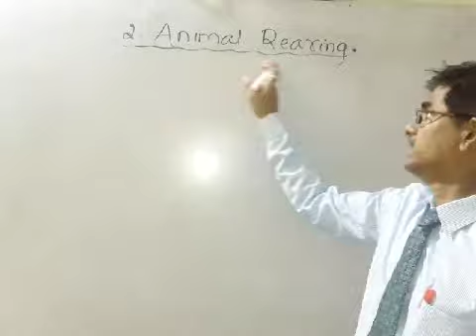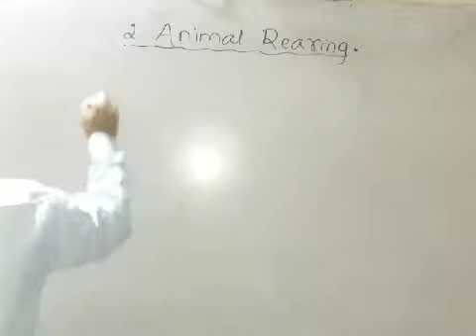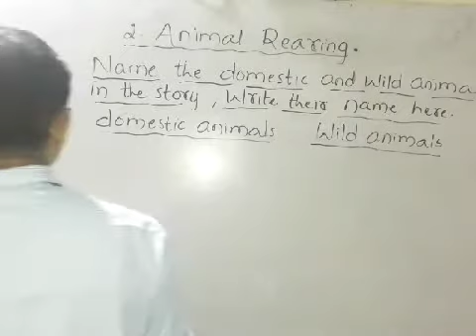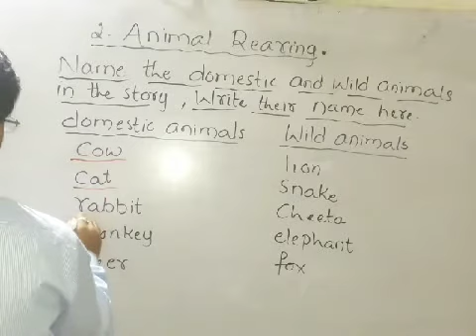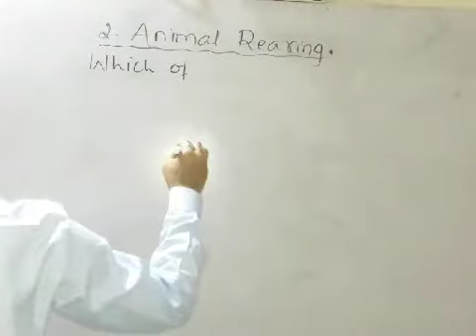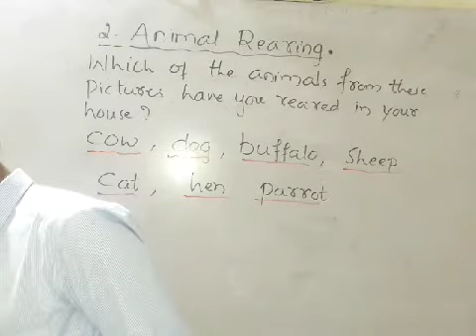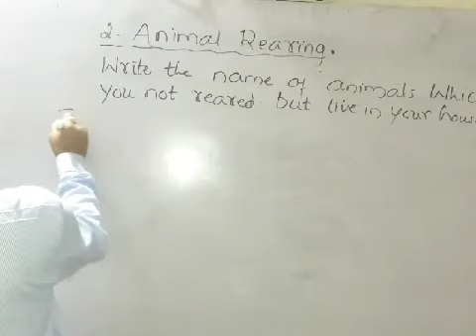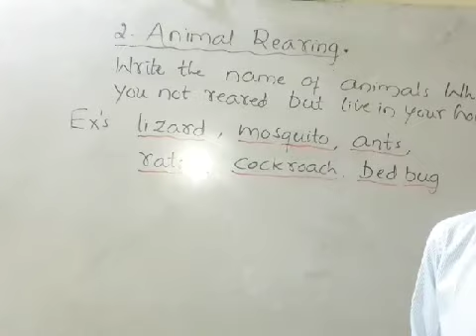2 STD EM EVS BY SURESH SIR DAY 2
2 STD EM EVS BY SURESH SIR DAY 2